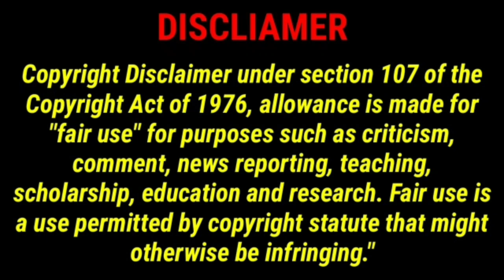Unknown Facts About Whales in 2022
In this unknown facts about whales video, we'll reveal some interesting and unknown facts about whales in 2022. From their anatomy to their migration patterns, we'll cover everything you need to know about whales in 2022!

If you're curious about whales in 2022, this video is for you! By watching it, you'll learn some interesting and unknown facts about whales that you may not have known before. From their anatomy to their migration patterns, you'll learn everything you need to know about whales in 2022!
Welcome to Innocent wild Animals channel
 You can enjoy best funny cats & dogs videos also others animals videos.
These cute pets will put you in a good mood
the whole day! Have fun and enjoy watching this video with innocent wild animales
of Funny and cute Animal Videos,
featuring some of the funny cats and dogs around!  you're sure to be entertained for hours on end.
So why not sit back, relax, and watch some of the funniest animals around
Stay with : innocent wild animales
Follow me on facebok page: (innocent uncle)

All copyrights belong to their legal owners!
 If you are the author of a fragment from the issue and its distribution infringes upon your copyright,
We will remove the clip, video or come to an agreement. Thanks

video collect by ..

video collect by tiktok,instragram,facebook,youtube.vimeo.pixabay,pixels,freestock,mixkit and other socal site